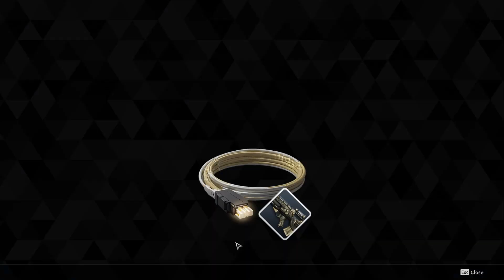The First Descendant Gameplay - The Last Ironheart (No Commentary)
In this episode, our path takes us to the Agna desert, driven by Luna's intriguing reports about a Red Sphere that's been sending out peculiar signals. Alpha and the Guide have a hunch that this might just be the location where the elusive Ironheart could be discovered. We appreciate you watching and would love to hear your thoughts!